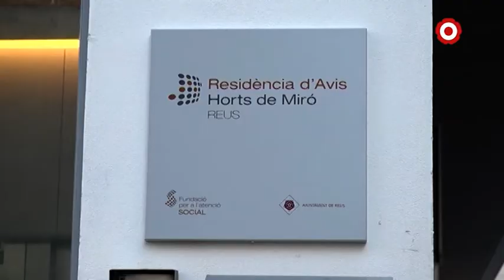La residència Horts de Miró habilitarà una planta Covid-19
La mesura s'aplicarà a la quarta planta de l'equipament.